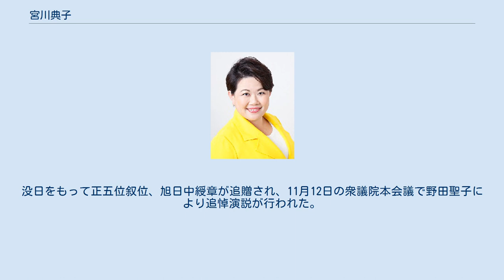宮川典子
日本の印章制度・文化を守る議員連盟の人物
宮川 典子（みやがわ のりこ、1979年〈昭和54年〉4月5日 - 2019年〈令和元年〉9月12日 ）は、日本の政治家。
自由民主党所属の元衆議院議員（3期）、文部科学大臣政務官（第3次安倍第3次改造内閣・第4次安倍内閣）。
 山梨県山梨市で製糸業を営む家庭に生まれ、10歳のときに父親を病気で亡くす。
山梨市立日下部小学校、山梨英和中学校、山梨学院大学附属高等学校、2002年（平成14年）に慶應義塾大学文学部人間関係学科をそれぞれ卒業後、山梨学院大学附属中学高等学校で英語教師を5年間務めて2007年（平成19年）に退職し、松下政経塾へ入塾する。
 入塾中に自民党山梨県参議院選挙区第2支部長を務め、卒塾した2010年（平成22年）の第22回参議院議員通常選挙に山梨県選挙区で自民党公認候補として立候補するも、民主党現職の輿石東に3,700票差で敗れて落選する。
 その後、自民党山梨県第1選挙区支部長を務めて衆議院へ転出し、2012年（平成24年）の第46回衆議院議員総選挙に山梨1区で立候補すると、元環境大臣で民主党から日本維新の会へ鞍替えした小沢鋭仁を破り、初当選する。
 2014年（平成26年）の第47回衆議院議員総選挙に山梨1区で立候補し、民主党公認の中島克仁に敗れるも、比例復活で再選される。
 2017年（平成29年）8月に、第3次安倍第3次改造内閣で文部科学大臣政務官（教育の再生、文化の振興を担当）に任命され、10月の第48回衆議院議員総選挙に比例南関東ブロックで自民党単独候補1位として立候補し、3回目の当選となる。
 2018年（平成30年）に、自民党の県議18人から2019年山梨県知事選挙へ立候補を要請されるも、10月2日に「知事選には出ない」旨を述べた。
 2019年（平成31年）4月1日に東京都心部でタクシーを降車後に車ではねられて救急搬送されるも、5月6日に退院して政治活動を再開した。
 2016年頃より乳がんにより闘病をしながら議員活動を続けていたが、2019年（令和元年）9月12日20時25分に、都内の病院で死去した。
40歳没。
没日をもって正五位叙位、旭日中綬章が追贈され、11月12日の衆議院本会議で野田聖子により追悼演説が行われた。
 主著